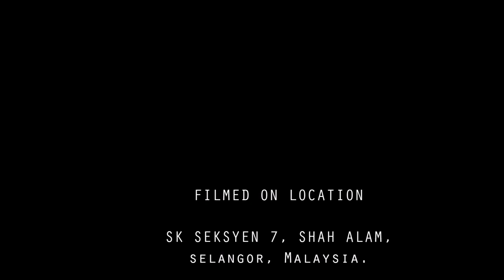SK Seksyen 7 Shah Alam From Above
Bird's eye view of SK Seksyen 7 Shah Alam.